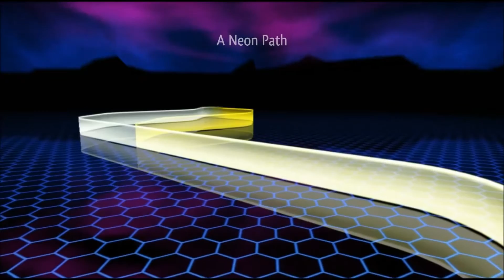Rajawali Apps & Live Wallpapers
A selection of apps & Live Wallpapers made with Rajawali for Android.